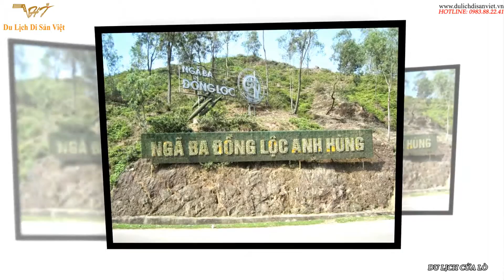DU LỊCH CỬA LÒ GIÁ RẺ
CHUYÊN TOUR CỬA LÒ KHÁCH ĐOÀN HÀNG TUẦN